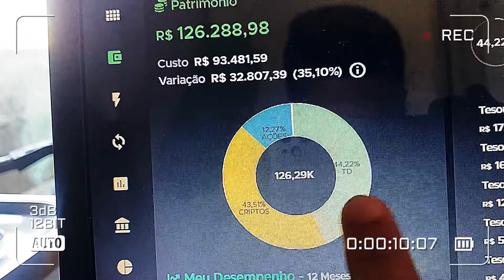COMO JUNTAR R$100.000 MIL REAIS— (EM POUCO TEMPO) Passo a Passo Prático e Simples ✅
💸Aprenda a criar NEGÓCIOS DE RUA LUCRATIVO através do meu treinamento:👇🏼

 PAGBANK e faturar muito mais nas suas vendas!👇🏼✅💰

Aqui estão 3 livros que mais transformaram minha vida e me fizeram empeender:📚👇🏼

1-Pai rico pai pobre
2-Os segredos da mente milionária
3-A boa sorte

Adquira e crie uma mentalidade prospera através desses 3 livros!!!👆🏼📚